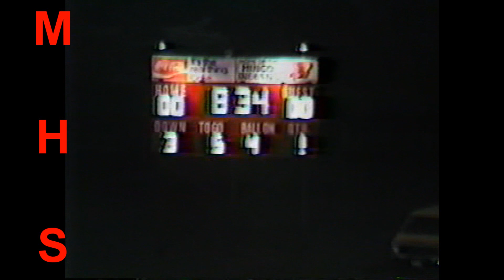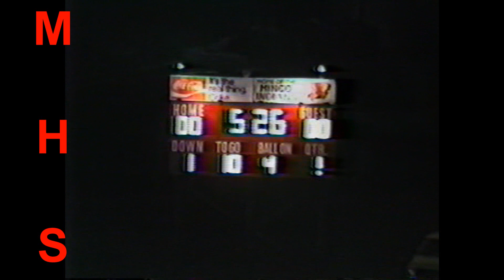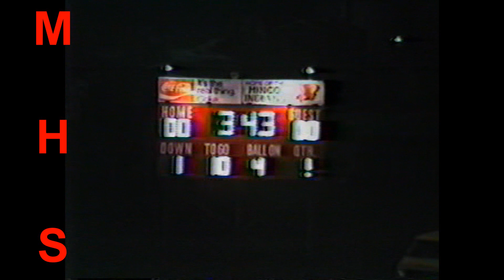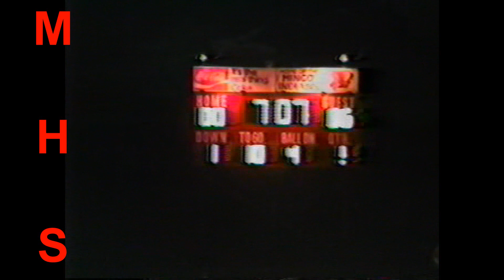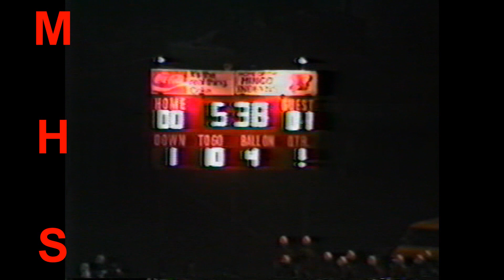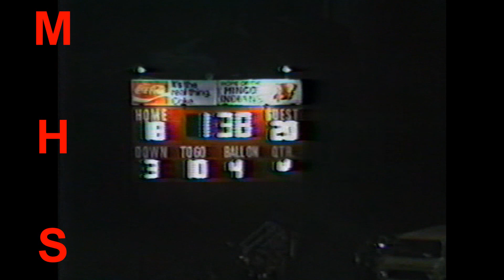1983 Mingo High School Football vs Shadyside